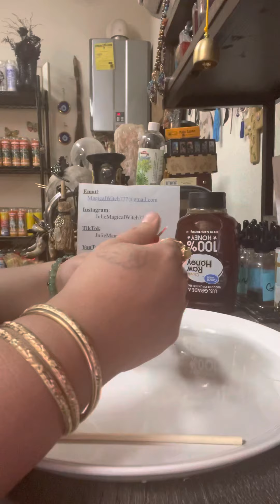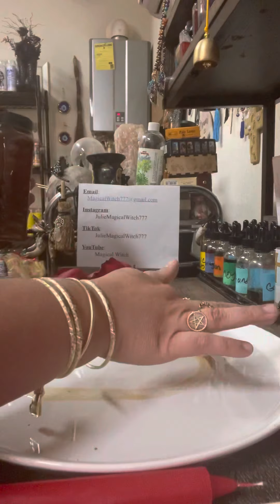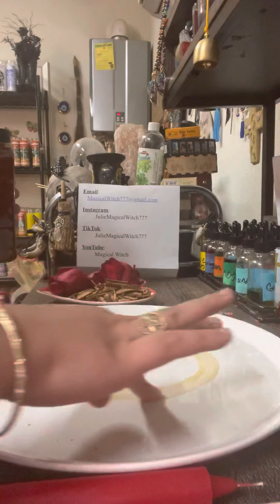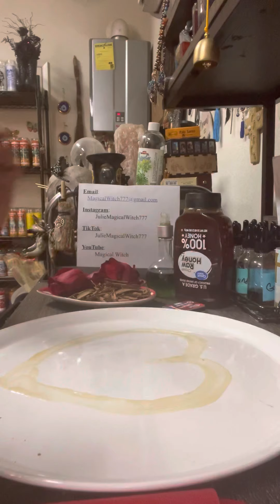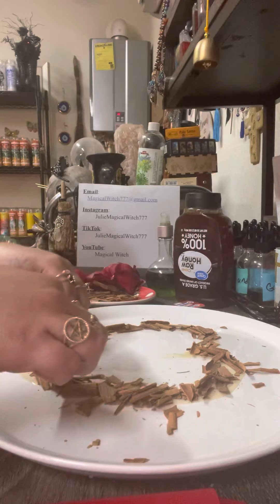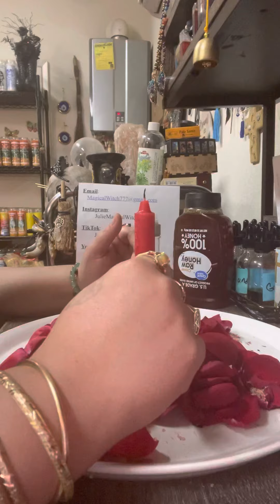Find me true love spell